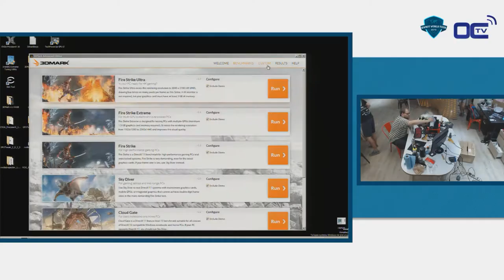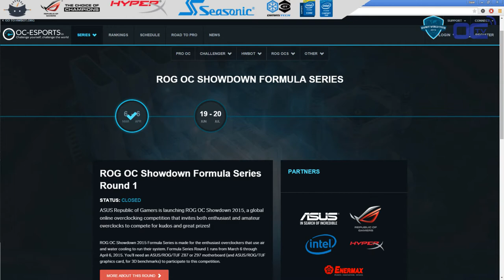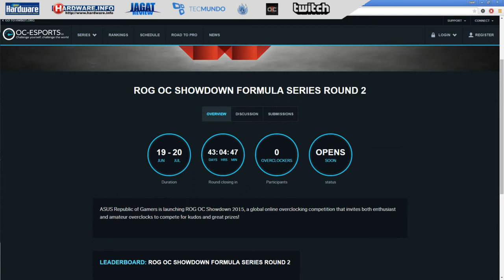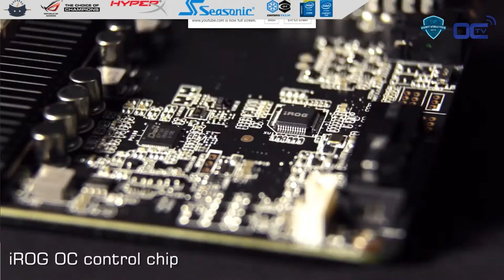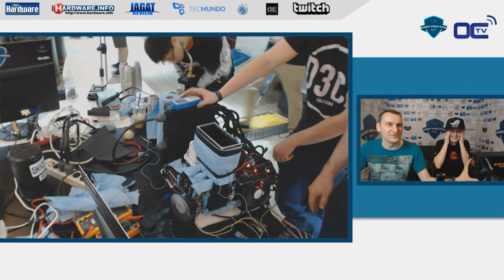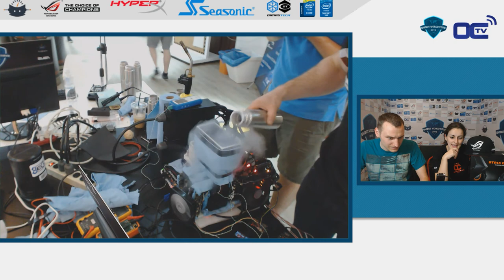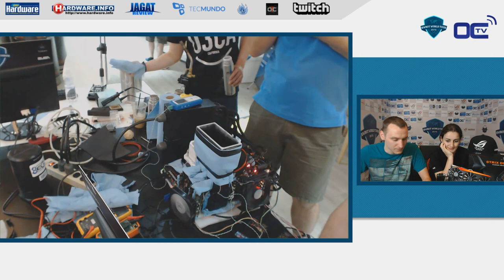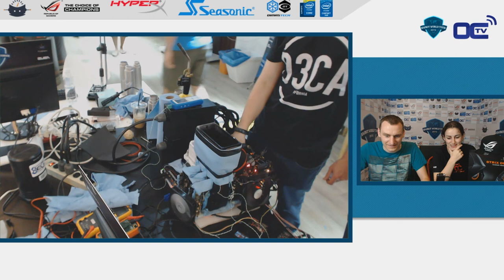Chat with ASUS ROG - HWBOT World Tour 2015 Asia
On the occasion of the World Tour 2015 stop in Asia, we've had a chat with Adeline L. from ASUS ROG (HQ) to talk overclocking and the newly launched Strix GTX 980 Ti graphics card.

Song :
Name of the album :
Download the complete song and Album for free from here :

Video realized and produced by OverClocking-TV.com.